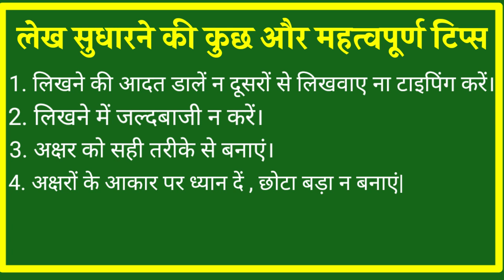Best handwriting tips| बेस्ट राइटिंग कैसे बनाने के कुछ पॉइंटhow to improve your handwriting lekhan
lekhan kaise sudhare
hindi kaise likhe
likhna kaise sahi kare
Best handwriting tips| बेस्ट राइटिंग कैसे बनाने के कुछ पॉइंट
how to grow you handwriting
हस्तलेखन में सुधार कैसे करे
हस्तलेखन किस तरह सुधरे